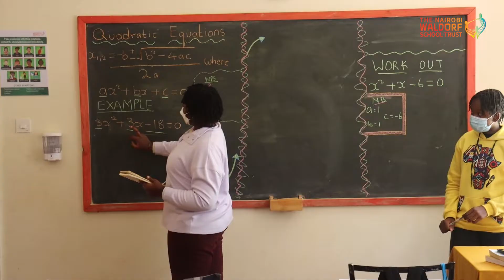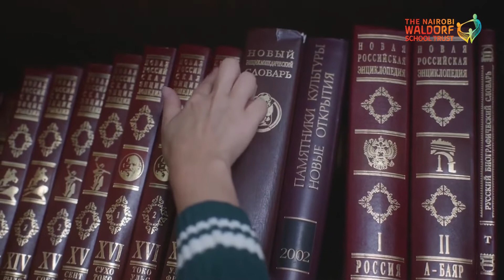INTERNATIONAL BACCALAUREATE DIPLOMA PROGRAMME AT NAIROBI WALDORF SCHOOL TRUST.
The Diploma Programme (DP) is open to any student aged 16 to 19, at our school. It addresses the intellectual, social, emotional, and physical well-being of students, and is respected by universities across the globe.